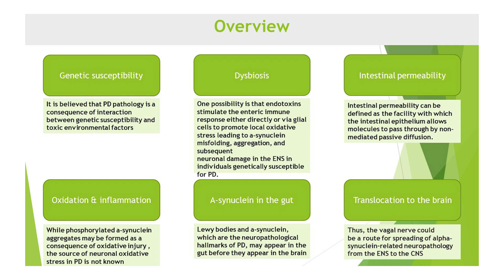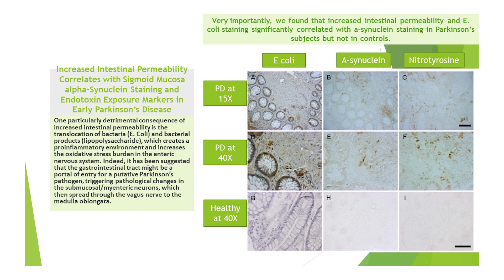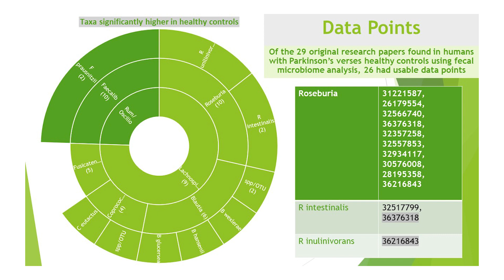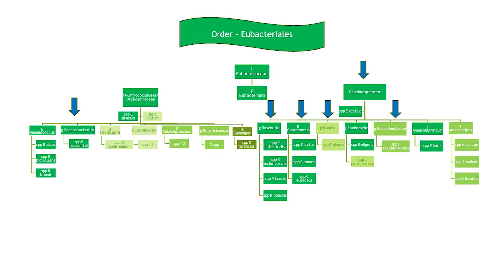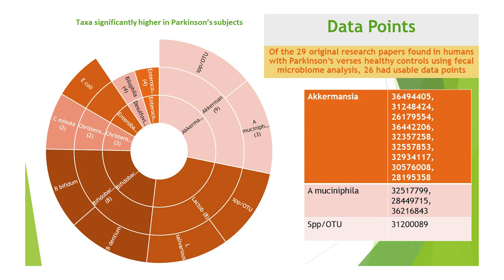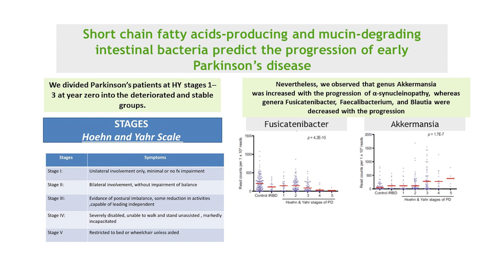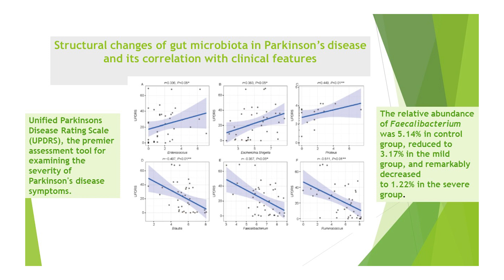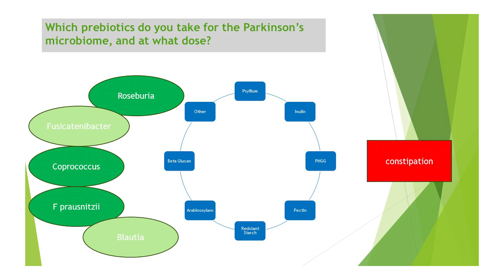Parkinson's Disease and the Microbiome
👋 Hey there, microbiome enthusiasts! If you or a loved one are dealing with Parkinson’s disease, this video is a must-watch. 🧠

🚫 Say No to Commercial Probiotics! 🚫

🤔 Curious about the human microbiome and its connection to gut health? You may even be taking probiotics in the hours that they will help.

As an expert in the field, I’m here to spill the beans: commercial probiotics are a no-go.

Let me tell you why:  🔍 The Science Behind It:  Bifidobacterium and Lactobacillus are the main players in most commercial probiotics. They harbor enzymes that break down L-dopa, a crucial drug used in Parkinson’s treatment.

🙅‍♂ Constipation is a common early gut health symptom of Parkinson’s, years before the actual diagnosis. 🚽

🌱 A Smarter Approach:  Don’t waste your time with probiotics. Instead, opt for an intelligent, science-backed strategy to nurture your microbiome. 🌿

🔬 What’s in Store:  In this presentation in my Microbiome University, you’ll find insider knowledge that your well-intentioned doctor or family member is not aware of. 🌟

Together, let's embrace the power of our internal ecosystems and lead healthier, happier lives! 💪